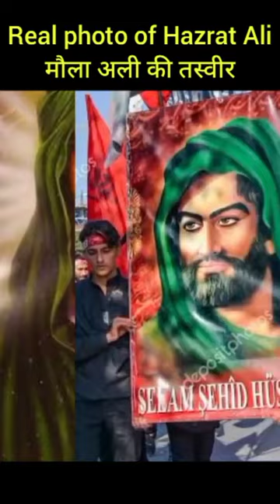Real photo of hazrat imam Ali | हज़रत अली की असली फोटो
Real photo of hazrat imam hussain | Hazrat Ali ki asali tasvir

Ali mola hazrat ali imam hussain